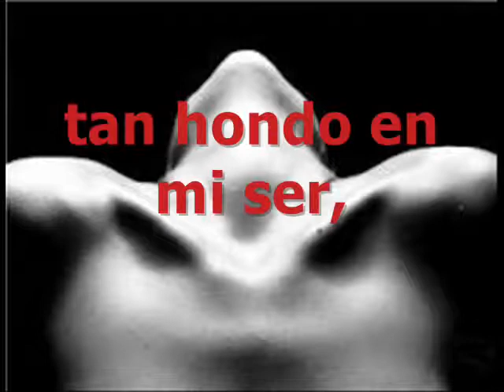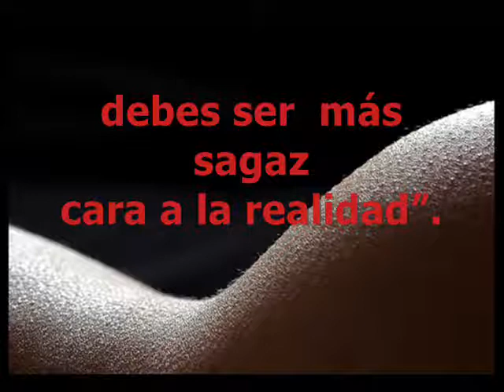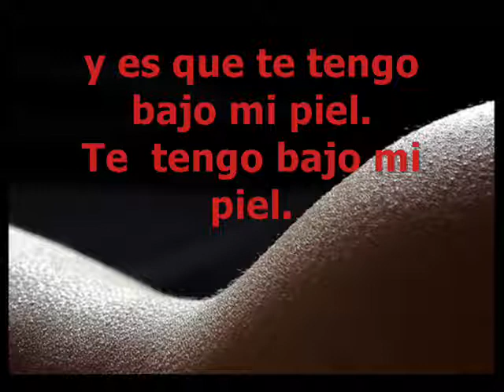"I'VE GOT YOU UNDER MY SKIN" (Cole Porter) (Spanish lyrics: Cristian Rosemary)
I'VE GOT YOU UNDER MY SKIN (Cole Porter).

"BAJO MI PIEL"
(Spanish lyrics: Cristian Rosemary).

Te tengo bajo mi piel.
Te tengo tan incrustada en mi ser,
tan hondo en mi ser,
que ya eres parte de él:

Intento no sucumbir
me digo seguido a mí mismo:
“no hay un final feliz”.
¿Por qué, sin embargo, tendría
que resistirme a tu miel?

He sacrificado incluso mi azar
por la fe de que un día me puedas amar,
a pesar de esa voz
que viene hasta mí
y repite y repite sin fin:
“date cuenta, infeliz,
nunca vas a ganar
debes ser  más sagaz
cara a la realidad”.

Pero siempre me basta
un recuerdo de ti
para no permitirme pensar:
y es que te tengo bajo mi piel.

BIO:
Cristian Rosemary (born 12 May 1958 in Santiago de Chile) is a singer/songwriter and guitarist settled in Montreal, Canada, who composes in different styles. He has written around 250 songs during the last 40 years, and also written Spanish versions for songs “Eleanor Rigby” and “Julia” (The Beatles); “The Captain of her Heart” (Kurt Maloo/Felix Haug); “I’ve got you under my Skin” (Cole Porter) and wrote French version of “Sing” (Joe Raposo).

Cristian Rosemary’s musical activity began in 1980, when he was studying at the university. For ten years, he performed in different small but well-known stages, like Cafe del Cerro, Kaffe Ulm and Rincon de Azocar, among others. A couple of his songs were broadcasted in Chilean radios. As a parallel musical activity, Cristian Rosemary worked as a journalist in music magazines like “Adagio” and “Bajo Cuerdas”, among others, by interviewing musicians Milton Nascimento, Gilberto Gil, Luis Alberto Spinetta and Toquinho. His radio program Musiclaje - broadcasted on Radio Universidad de Chile between 1986 and 1992 - marked a modest but a recognized milestone in Chilean musical journalism.